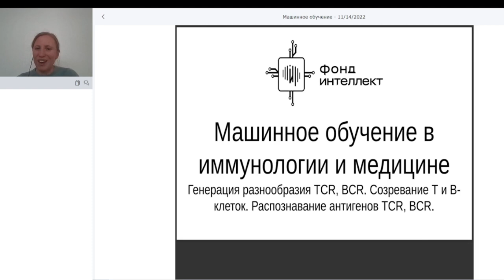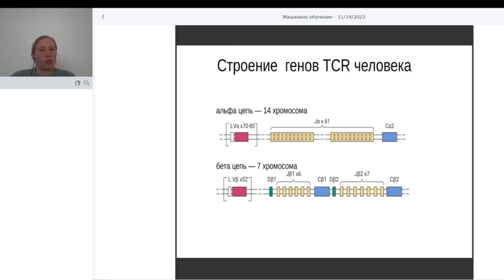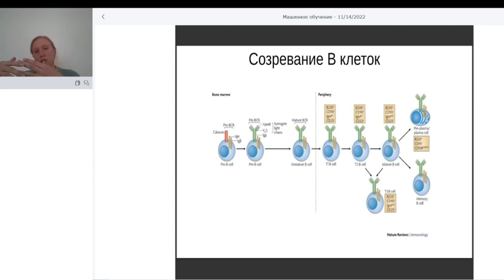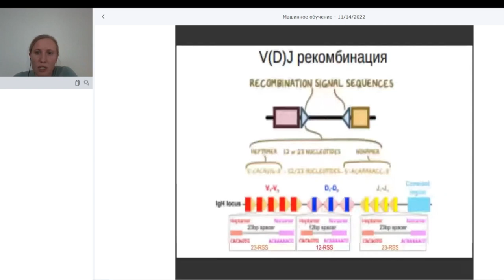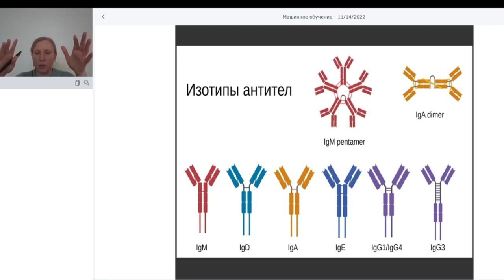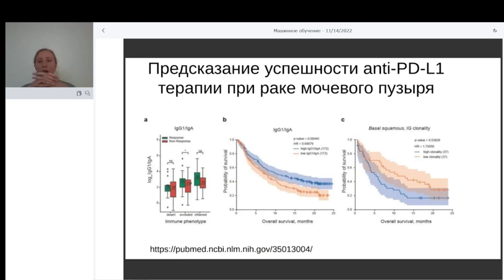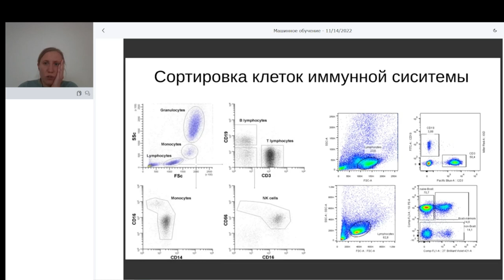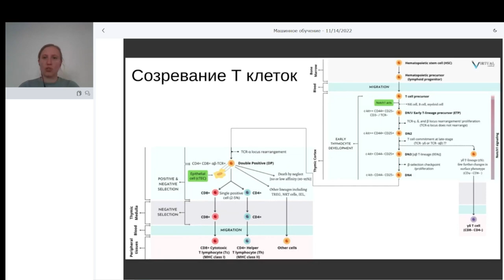Машинное обучение в иммунологии. Лекция 7